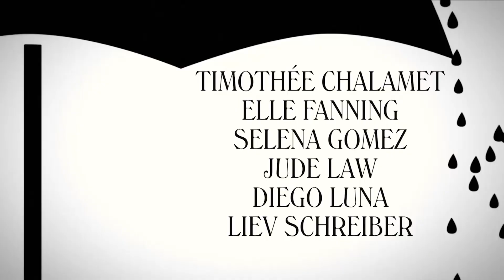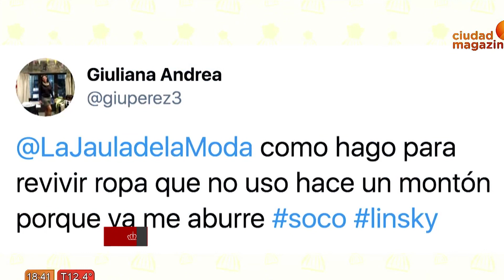Fabian Medina Flores en Con Estlio con Myriam Bunin